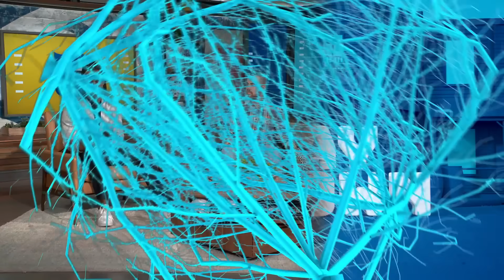Week 11: Must Starts and Must Sits | Sunday Showdown